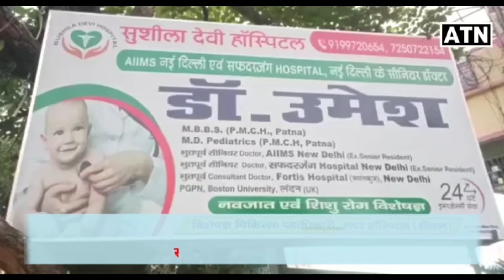भाजपा कार्यकर्ता के साथ सीवान मे बड़ी वारदात!!ATNLIVE.IN